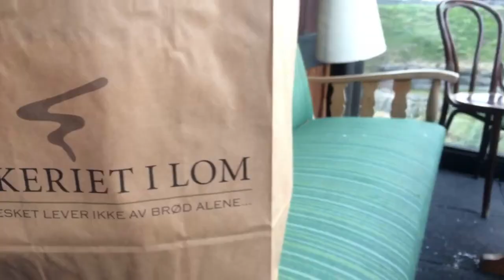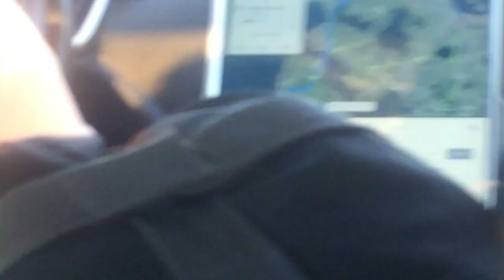I. NORSKO FAIL | 💸 Jeli jsme Vydělat Peníze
Jak jsme začali cestovat a kolik peněz potřebuješ, abys mohl vyrazit? Podívej se na náš příběh o tom jak jsme se rozhodli vydělat peníze v Norsku, jak jsme stopovali 2 měsíce a bydleli v horách a městech ve stanu a celkově... byla to super párty, tak si užij podívanou!
Norsko byl spontánní nápad. Studovali jsme v tu dobu runy a severskou mytologii a četli jsme, že je tam hodně peněz. Tak proč ne? No... to si poslechni ve videu.

00:00 - 02:30 Stars bez Bucks 💵
02:30 - 04:21 Sanitka Mayday 🆘
04:21 - 07:30 Takhle se hledá práce 🙂‍↕️
07:30 - 08:51 Cesta Boha větru stopem do Osla 🧞
 08:51 - 18:39 Serem na to, jdeme do hor! 🏕️
18:39 - 19:34 Serem na to, jdeme na koncert! 🧙🏼‍♂️
19:34 - 24:04 Norečci Nořáčci 🇳🇴
24:04 - 25:56 Titanic na káry ⛵️
25:56 - 30:02 ➖10KG a 130.000czk 🤷🏻‍♀️🤷🏻

Kdybys měl čas a chuť, vydej se s námi na všechna naše dobrodružství hezky chronologicky.